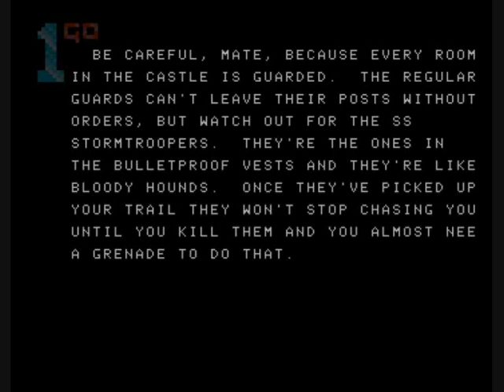1GO Short Play - Castle Wolfenstein (Amiga)